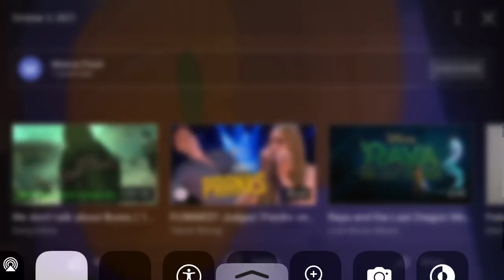February 4, 2022